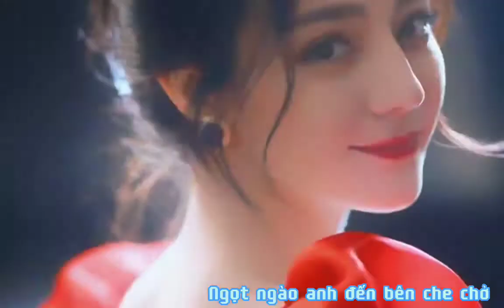Mạnh mẽ tứ phương...nhưng lại yếu đuối trước gương ?xuhuong